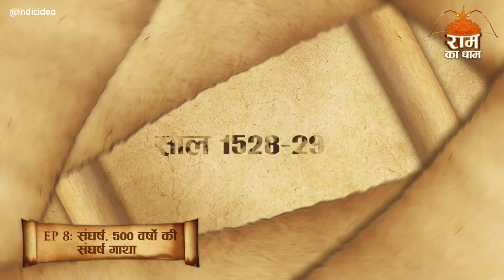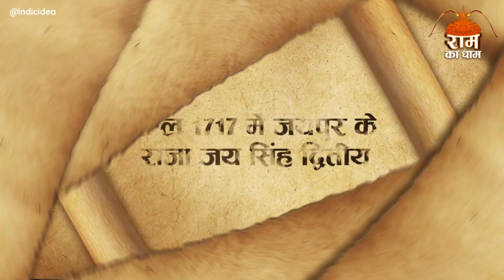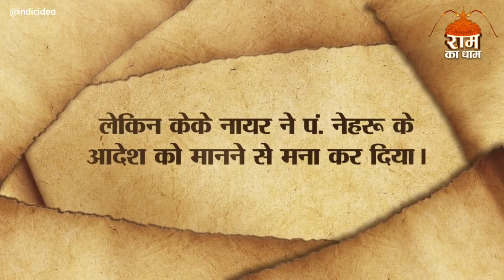Ram Ka Dham - Part 3 - Sangharsh - Episode 8 - 500 Varshon Ki Sangharsh Gatha